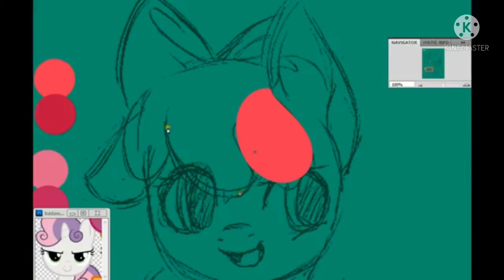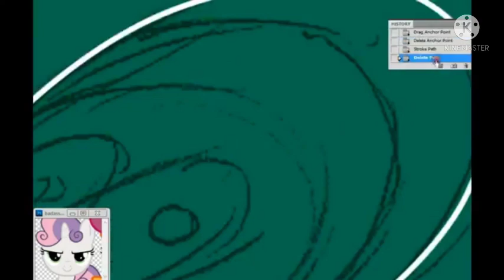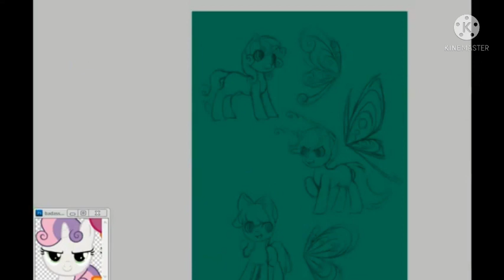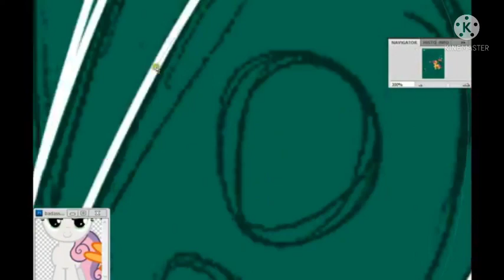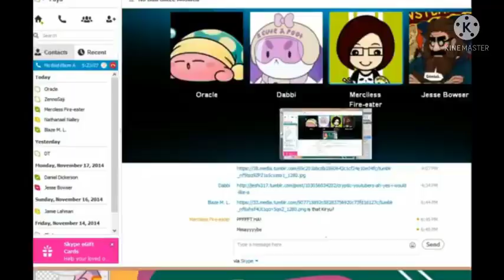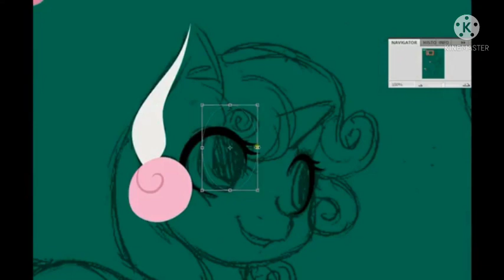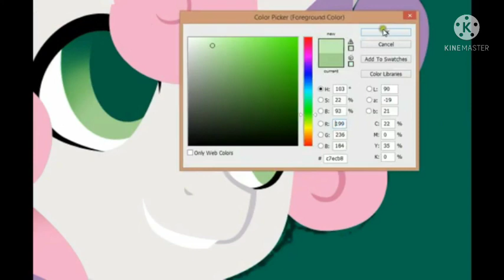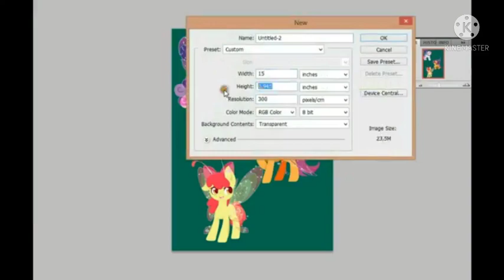SpeedPaint: CMC Breezies | Time Lapse